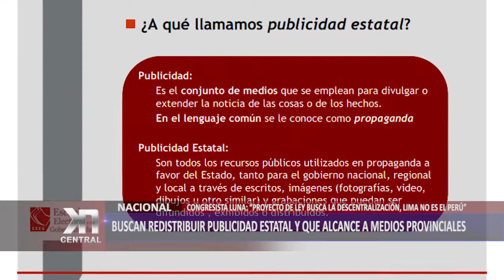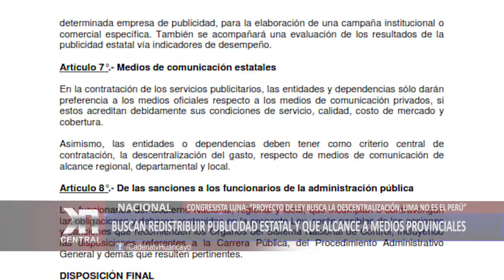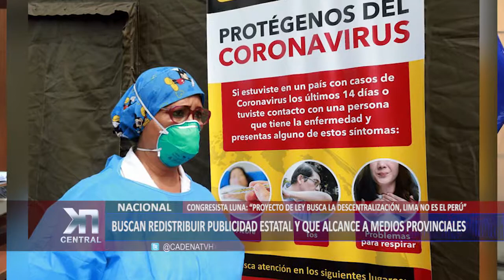NACIONAL: Buscan redistribuir publicidad estatal y alcance a medios provinciales | KDNA NOTICIAS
El presidente de la Comisión de Defensa del Consumidor del congreso, José Luna Morales, anunció el proyecto de ley que se viene elaborando, el mismo que busca que la publicidad estatal sea redistribuida equitativamente entre todos los medios del país, dando el alcance a los medios de las provincias.